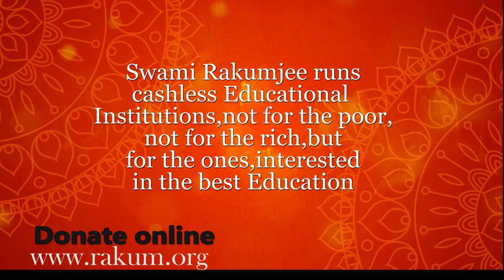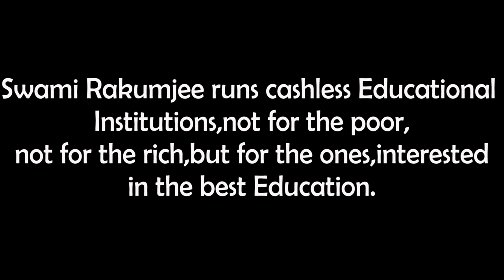Swami Rakumjee, 994th short discourse on Pele (R.I.P Pele)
Pele: “Success is no accident. It is hard work, perseverance, learning, studying, sacrifice and most of all, love of what you are doing or learning to do.”

"Success."

This link follows on Facebook, Instagram, You tube.